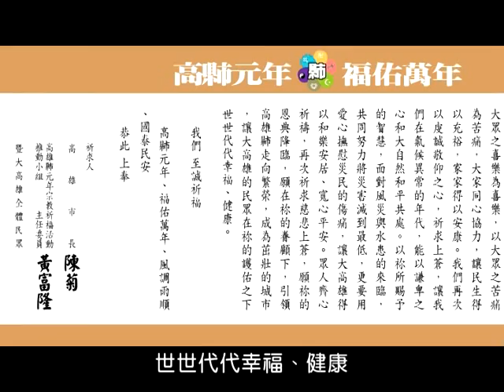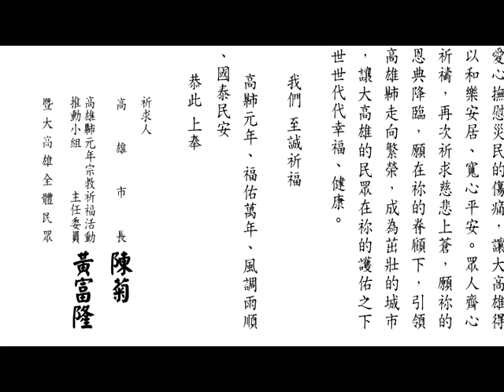004萬年祭開幕到鼓山字幕修正